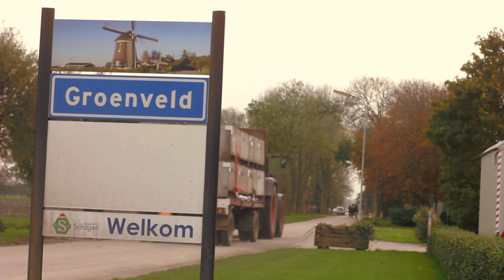Westfriesgasthuis - De wortel kwekerij van Dirk Eriks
Patiënten van het Westfriesgasthuis verse, gezonde en ook nog duurzame maaltijden uit de eigen streek serveren. Met dat voor ogen hebben het Westfriesgasthuis, GreenPort Noord-Holland Noord, Handelshuis Atlantis en Diverzio hun kennis en kunde gebundeld.